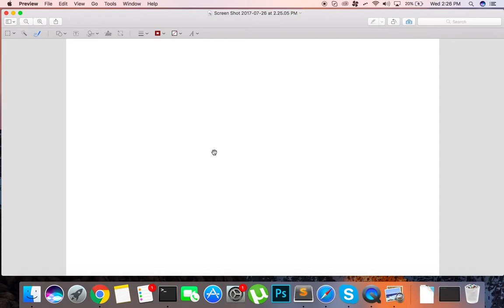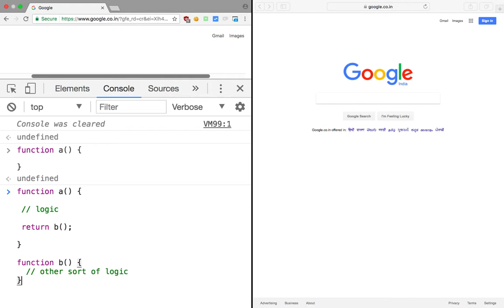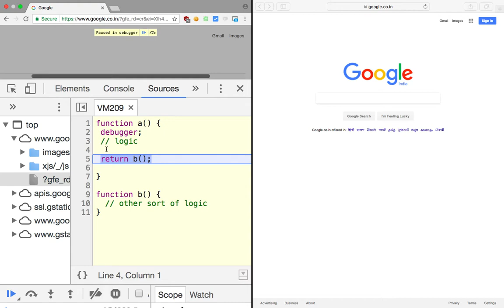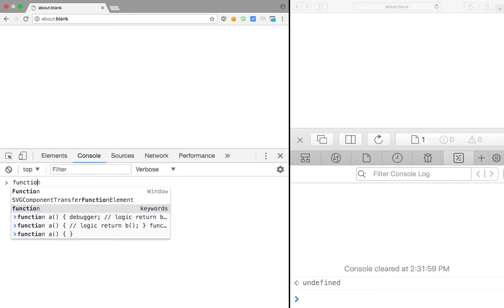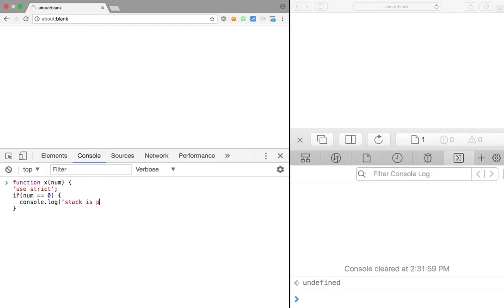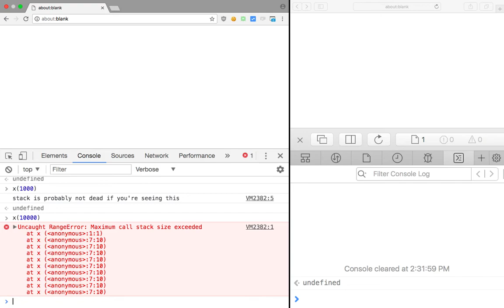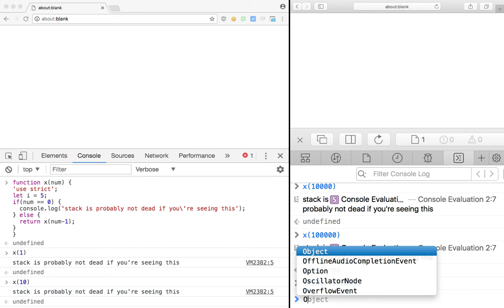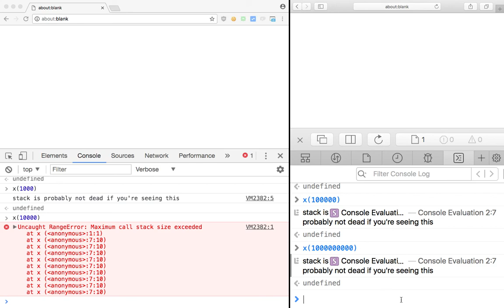ES6 Tutorial 8: Tail Call Optimization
Learn about what tail call optimization is in ES6 with live example on safari 10.11 (TCO enabled) and chrome (TCO not enabled)